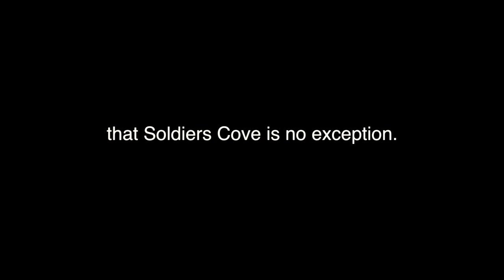The Vampires of Soldiers Cove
When 24 year old Rachel Landry, who suffers from a debilitating mental illness, recieves a knock at her door one night from a stranger she gets an offer she can't refuse. The chance to live as a vampire, gaining eternal life and relative sanity seems like a great plan. Soon she comes to realize she has been turned for a specific purpose and her vampire existence may be short lived. Also the handsome stranger may not be as much of a stranger as she thought. Facing her demons along with new enemies she must come to rely on her own strength to save her life, and the life of her new clan.